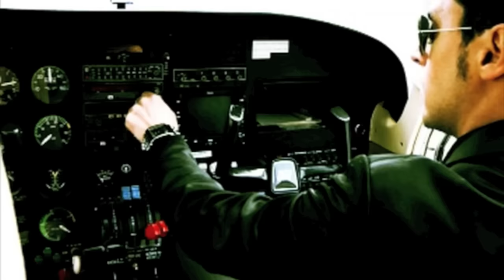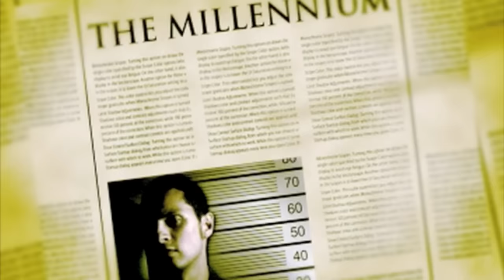Sergio Mauri - I Gotta Feel It (Official Video)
Sergio Mauri made everybody dance with his former single and he will do the same with this new release of his produced together with Simone Farina, Raf Marchesini and Karim Razak!!! - Sergio Mauri gia' ci ha fatto scatenare con il suo precedente singolo e non si smentisce nemmeno con questa sua nuova uscita prodotta assieme a Simone Farina, Raf Marchesini e Karim Razak !!!